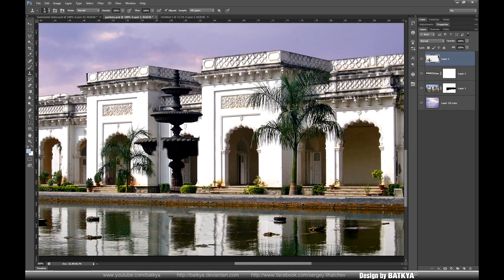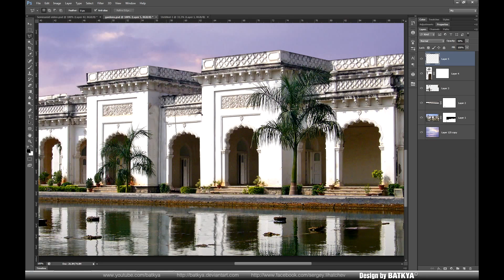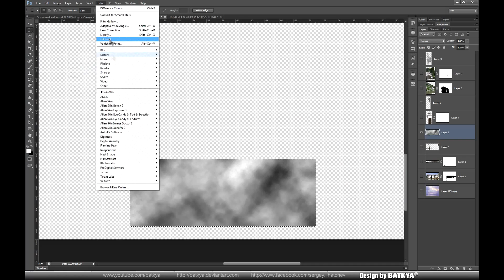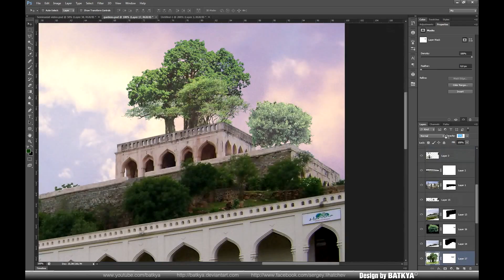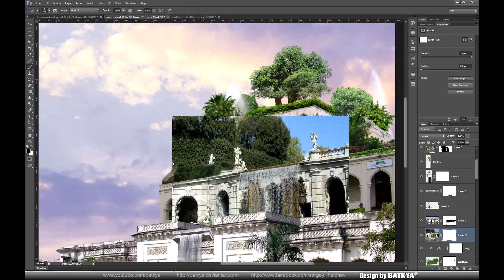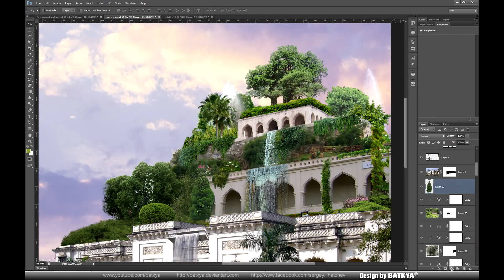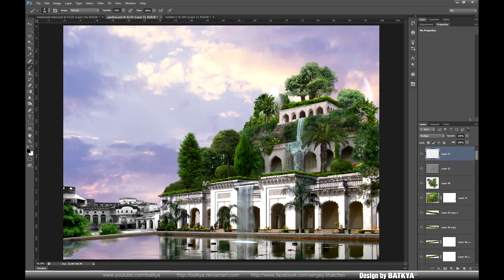Hanging gardens of Babylon - Speed art ( Photoshop CS6 ) | CreativeStation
This video is made by: Sergey Likhachev

RU:
Это видео создано: Сергей Лихачев